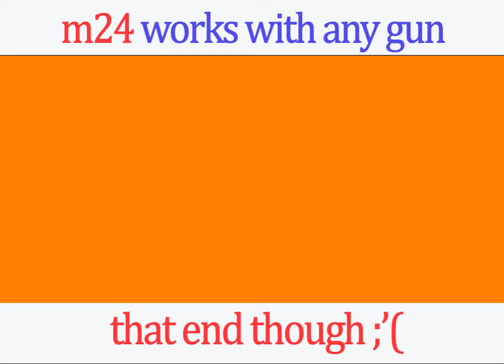m24 works so great - 16 kills solo vs squad - PUBG Mobile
Here is a video of utilizing m24 with a great scope like 6x, 8x etc & any gun combination with m416, Thompson or Scar-L etc.

Credits = levinho